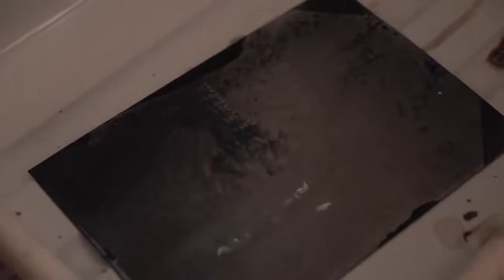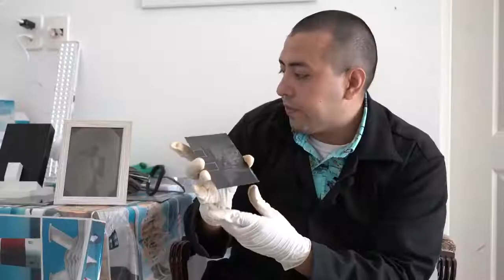Colodión Húmedo | Daniel Vázquez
El día de hoy el fotógrafo Daniel Vázquez nos enseñará el proceso del "Colodión Húmedo" y realizaremos una toma fotográfica.
Cuéntanos ¿qué te parece ésta técnica? y ¿qué otras te gustaría que te enseñáramos?

Este sitio web tiene fines exclusivamente informativos, y ha sido modificado temporalmente con motivo del proceso de Consulta Popular 2021, en cumplimiento a lo dispuesto en el artículo 35, fracción VIII, numeral 4, tercer párrafo de la Constitución Política de los Estados Unidos Mexicanos, para el proceso de la Consulta Popular 2021